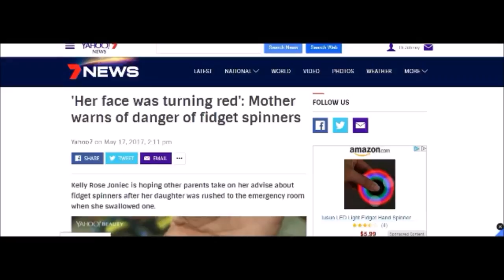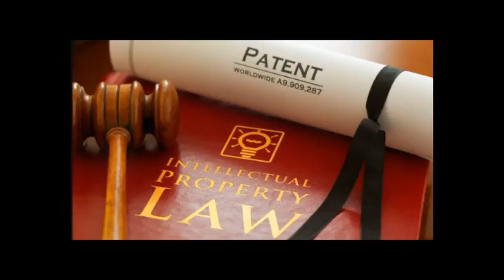Will Fidget Spinners Become The Next Hoverboard? eCommerce News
Will Fidget Spinners Become The Next Hoverboard?

As you probably know Fidget Spinners are the hottest toy of 2017. Youtube is full of Fidget Spinner unboxings, reviews, and even trick videos.

I recently heard a rumor on Reddit, as well as from some Chinese suppliers that UPS will not ship fidget spinners, the reason supposedly has something to do with there possibly being a patent on them.

When you import products by air shipping via either UPS, Fedex, DHL, etc they handle the customs documentation for you. I could see how UPS or any shipping company potentially wouldn't want to deal with a product if there were issues regarding patents. Look at what happenned when hoverboards started getting stopped by customs.

Now I realize hoverboards had a variety of issues from the unsafe batteries and fires to people being injured on them. There also was a patent issue regarding them as well. Segway claimed ownership for a short period of time, then Mark Cuban and several others battled it out over who owned the rights to the hoverboard and in the end I believe Razor Scooter wound up with the patent.

Even to this day you cannot use the word "hoverboard" in an eBay or Amazon listing as it's apparently a trademarked term.

As of right now this is just a rumor, however I have seen several people on Reddit mention that their fidget spinners are being shipped by either USPS, or DHL as UPS supposedly will not ship tehm.

Will the fidget spinner be the hoverboard of 2017?